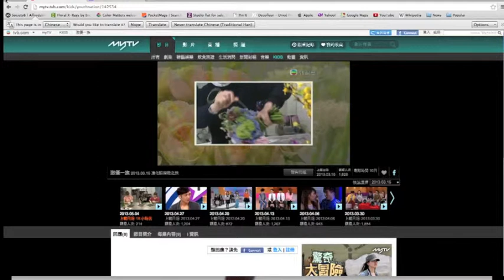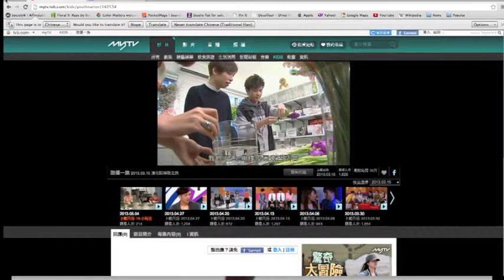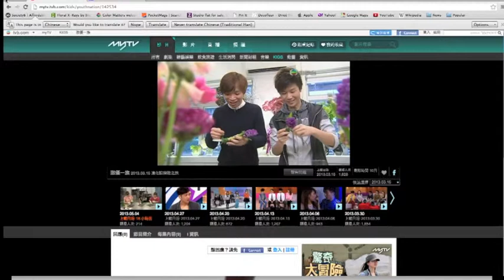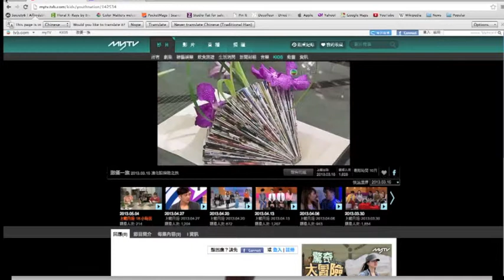TVB Youth Nation programme 17Mar2013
激優一族 Interview and demonstration with Dr. Solomon on shabby chic floral art on this Saturday's Youth Nation programme on TVB Jade
西式插花追求創新，對所用物品沒甚麼限制，那怕你信手拈來的橡皮圈或雜誌亦可成為其中一部份，插成意想不到的花藝作品。